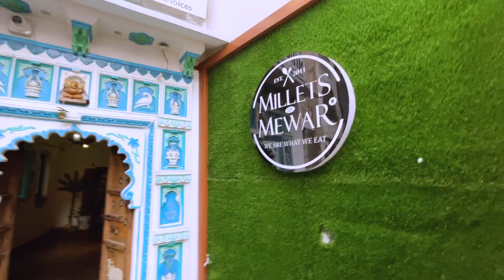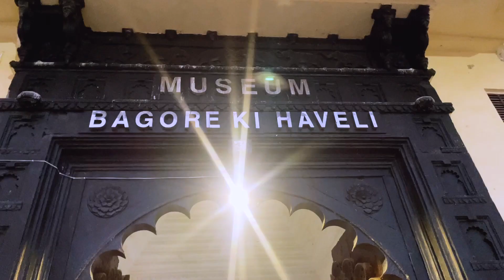Udaipur 2024 VLOG | Things to do in Udaipur DAY 01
About Video :
Welcome to our Udaipur travel vlog! Join us as we embark on a captivating journey through this enchanting city, known as the "Venice of the East." In this episode, we explore the breathtaking places near Pichola Lake, immerse ourselves in the rich cultural heritage, and witness the shimmering night lights that adorn the beautiful ghats.

Our adventure begins with a visit to the revered Jagdish Temple, an architectural masterpiece that stands as a testament to the city's rich history. The intricate carvings and towering spires leave us in awe as we soak in the spiritual aura that envelops this sacred place.

As the sun begins to set, we make our way to Bagore Ki Haveli, where we are treated to the mesmerizing Darohar cultural show. This captivating performance showcases the vibrant traditions, music, and dance forms of Rajasthan. We are captivated by the colorful costumes, rhythmic beats, and the spirited energy that fills the air.

To conclude our day in Udaipur, we head to a beautiful ghat adorned with twinkling night lights. Against the backdrop of the illuminated city, we share our experiences, allowing the magic of Udaipur to enchant you through our lens. This marks the beginning of our Udaipur vlog series, promising more captivating episodes to come.

Join us as we uncover the hidden treasures of the Himalayas, one adventure at a time.

Gears I used for making this video :

My Main Camera

My Gopro Camera

My Gimbal

I phone 12

Gopro Mic

My Helmet

Riding Jacket Recommended

Riding Gloves Recommended

Tank Bag I use

Thank you, for taking interest in  @sanjay.singh7